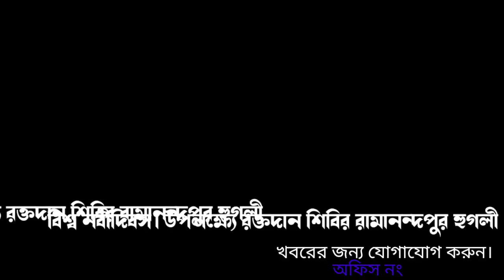বিশ্ব নবী দিবস। উপলক্ষ্যে রক্তদান শিবির।press b news WB India news medinipur